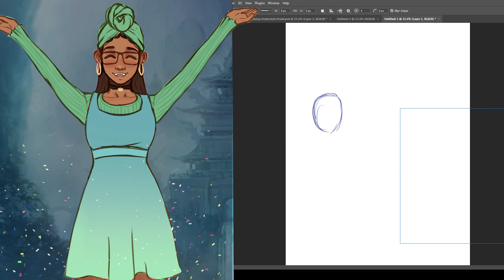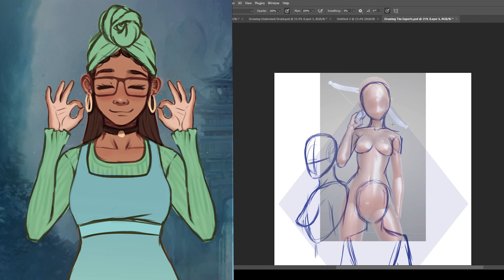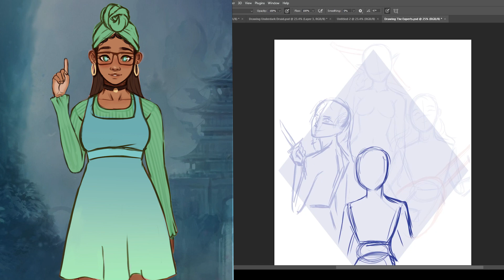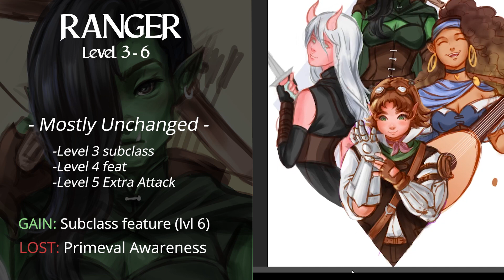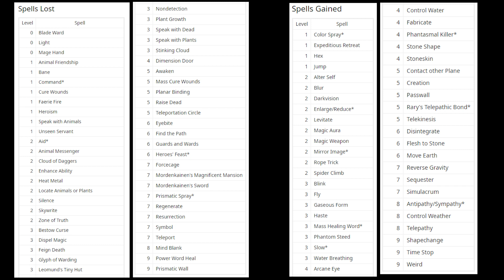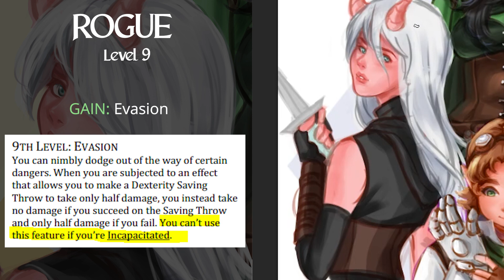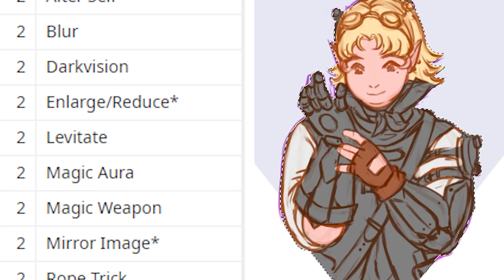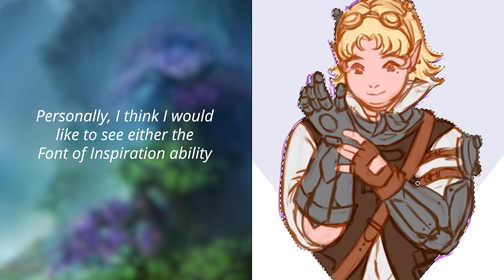Let's Talk about the NEW "EXPERTS" UA | Speedpaint + Summary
TIMESTAMPS:

0:00 - 00:41 (Intro)
0:41 - 3:13 (General game changes)
3:13 - 7:07 (Ranger)
7:07 - 12:11 (Bard)
12:11 - 14:10 (Rogue)
14:10 - 14:36 (General Opinions)
14:36 - 15:55 (Ranger Opinions)
15:55 - 17:57 (Bard Opinions)
17:57 - 18:37 (Rogue Opinions)
18:37 - 19:11 (My plea to WoTC)
19:11 - 19:28 (Artwork Reveal)

ARTIST'S NOTES:

Hi there, long time no see! :D apologies for the dry spell, I needed a lil respite from Youtube, haha.

But I'm REALLY EXCITED about these upcoming UA's man! In this video I just summarize all of the changes that happened specifically to the Bard, Rogue, and Ranger base classes, then talked about how I felt about everything at the end.

I experimented with a very different type of format, so this will be interesting~! Lol.